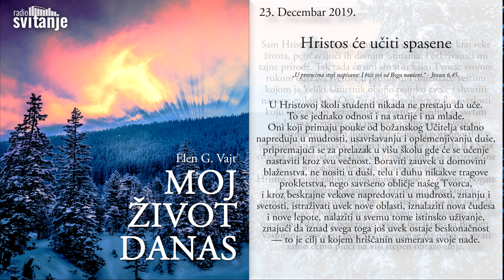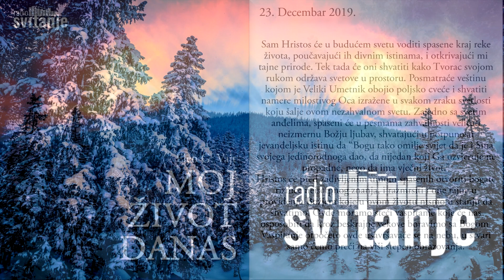Hristos će učiti spasene